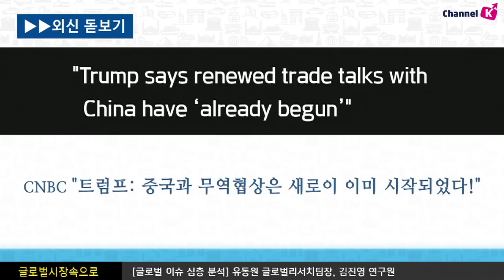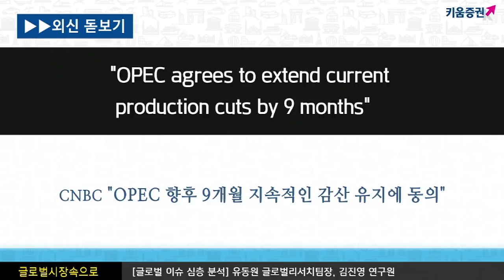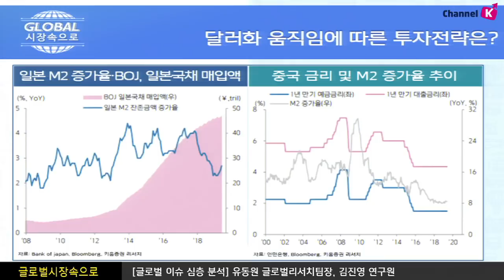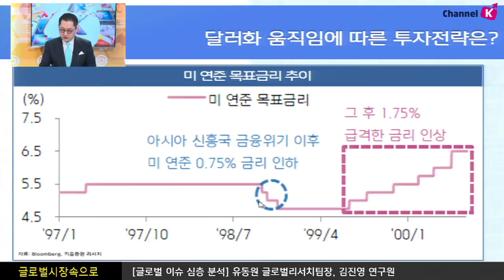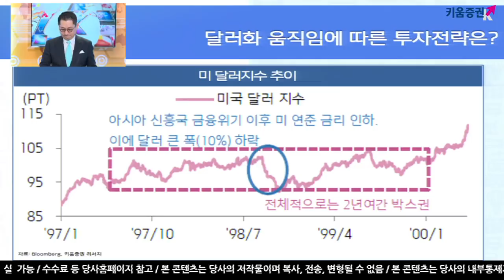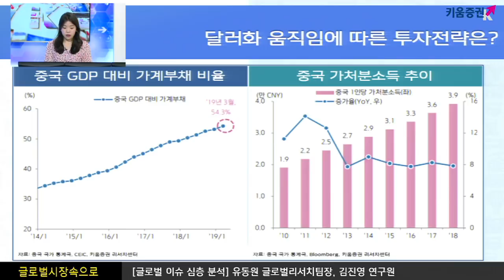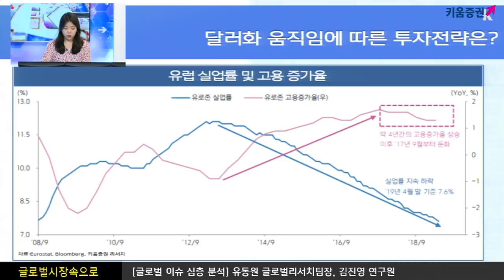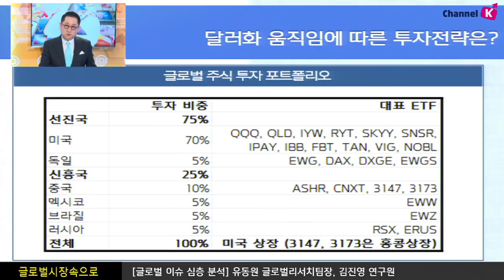[해외주식] 달러화 움직임에 따른 투자전략은? (글로벌 시장 속으로, with 유동원 19.07.03)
지난 미중 정상 회담의 결론
미-중 무역협상 재시작, 화웨이 제재 유보, 추가 관세 유예

이와 함께 오는 7월 31일 미국의 금리 인하 기조의 시작으로
중국, 유럽, 일본 모두 적극적인 통화정책을 쓰는 상황 이어질 것
​​특히 미국의 나스닥 성장주에 적극 투자해야 하는 시기
또한 통화가치의 하락으로 대체 투자처 금과 비트코인에 대한 관심이 크게 높아지는 구간이 지속될 것으로 예상

여도은 키움증권 채널K 앵커, 유동원 글로벌리서치팀장, 김진영 연구원
​​ 「구독」과 「좋아요」 눌러주세요~